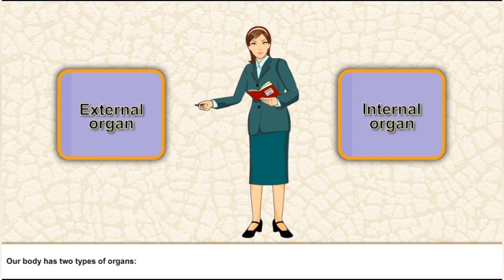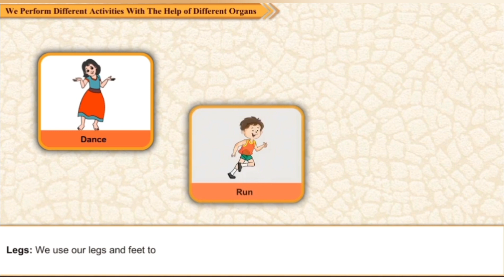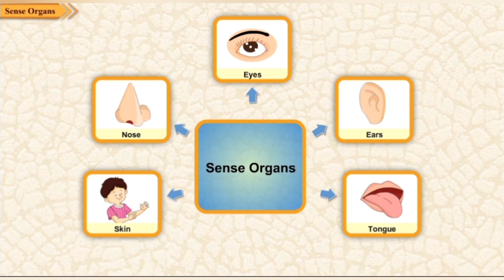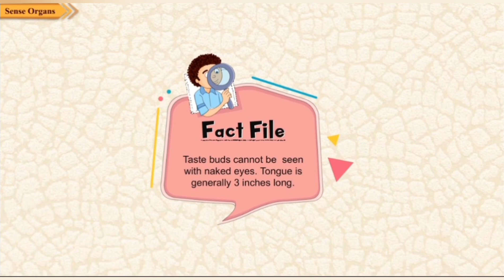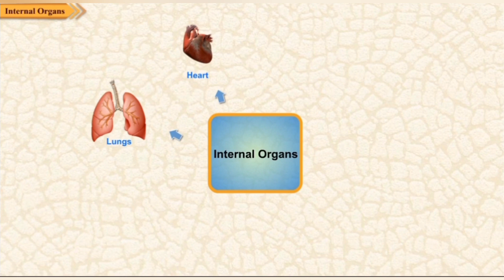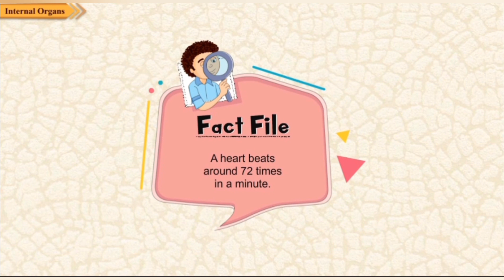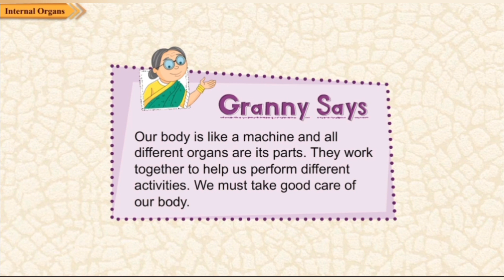Class 2:EVS - L#2 My Body